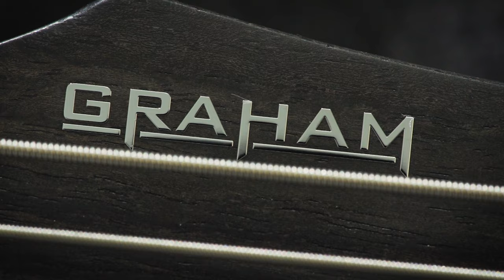7 String Multiscale - Guitar Build - PART 11 (The Finale)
The finale! 3 Years and I've managed to pull it off, Building/Filming this guitar in my very limited spare time was a task. I guess it's like eating a rhino... one bite at a time. Enjoy!     ...and yes, there will be a follow up video with me playing it and possibly answering some FAQ.

-- I decided to build my first guitar and film the process. It took months of research and prep work doing CAD designs, laser cut templates, sourcing materials and hardware. I am not a professional Luthier/Guitar maker, I am a Sheetmetal metal fabricator/welder by trade. I may be doing some things wrong but i'm only learning myself. I have 16+ years trade knowledge and have been doing extensive research in woodwork/guitar building.

SPECS:
25.5-27 Scale Perpendicular 9th fret
20" Radius
Jescar SS Frets
Dual Carbon Fibre Neck Rods
Dual Action Truss Rod
Black Limba Body
Gaboon Ebony Cap Veneer
Pale Moon Ebony Fingerboard
Flamed Maple/Curly Maple/Wenge 5 Piece neck
Hipshot Solo Saddles
Hipshot Open Gear Tuners
Instrumental Pickups SFTY3 - 7 Bridge + Neck